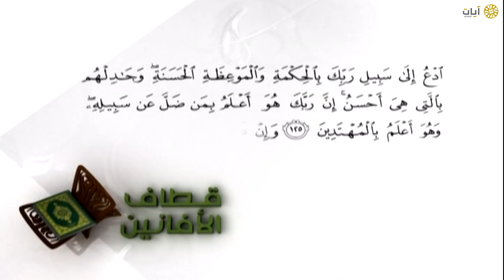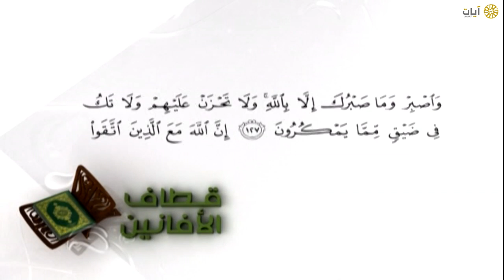قطاف الأفانين | ٥